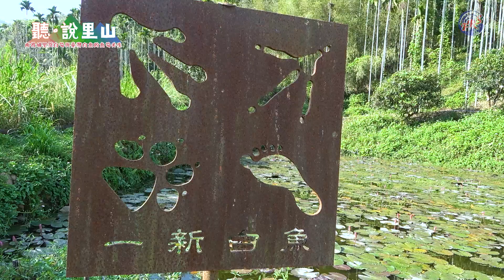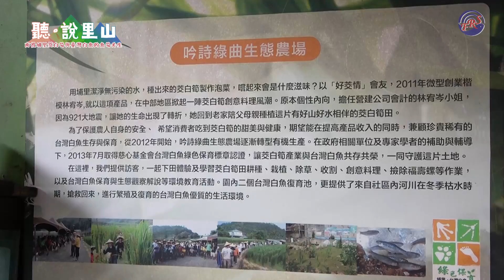【聽。說里山】南投埔里筊白筍與臺灣白魚的魚筍共生